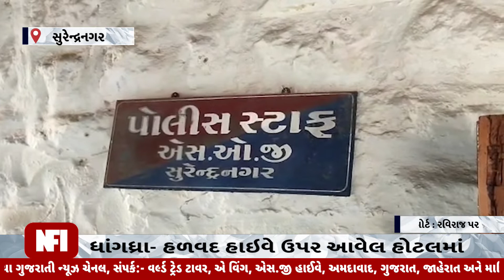અફિણ તથા ઓપીએટનો ડેરીવેટીવ્સ ના જથ્થા સાથે એક આરોપીને પકડી પાડતી SOG સુરેન્દ્રનગર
ધાંગધ્રા- હળવદ હાઇવે ઉપર આવેલ પંજાબી ઢાબા(હોટલ) હોટલમાંથી એક આરોપીને અફિણ તથા ઓપીએટનો ડેરીવેટીવ્સ ના જથ્થા સાથે પકડી પાડતીએસ.ઓ. સુરેન્દ્રનગર

મ્હે પોલીસ અધિક્ષકશ્રી ડૉ.ગીરીશ પંડ્યા સાહેબનાઓ દ્રારા ગેરકાયદેસર નાર્કોટીકસ ના પદાર્થ,કેફી,ઔષધો,મનપ્રભાવી દ્રવ્યો,તથા એન.ડી.પી.એસ (ગાંજો,અફીણ,એમ.ડી)વિગેરેના ગેરકાયદેસર વેપાર,હેરાફેરી,
વેચાણ અટકાવવા સુચના આપવામાં આવેલ તેમજ આવા ગેરકાયદેસર વેપાર-વેચાણ-વહન અંગેના કેસો કરવા.તેમજ આવા
ગે.કા.વેચાણ કરતા ઈસમોને પકડી પાડવા તેમજ ગેરકાયદેસર પ્રવૃતિને સંપુર્ણપણે નેસ્ત નાબુદ કરવા સુચના આપેલ,
જે સુચના અન્વયે સુરેન્દ્રનગર એસ.ઓ.જી ના પોલીસ ઈન્સ્પેકટર એસ,એમ.જાડેજાનાઓએ ખાનગી બાતમી ના આધારે  એ.એસ આઈ.ડાયાલાલ મોઘરીયા, એ.એસ.આઈ રવિભાઈ અલગોતર ,પો.કોન્સ.મુન્નાભાઈ રાઠોડ , ડ્રા.પો.કોન્સ.ગોપાલભાઈ પરમાર,એ.એસ.આઈ મગનભાઈ રાઠોડ,એ.એસ.આઈ પ્રવિણભાઈ આલ,પો.કોન્સ.અનિરૂધ્ધસિંહ ઝાલા,પો.કોન્સ ચેહરભાઈ ઝીંઝુવાડીયા,ડ્રા.પો.કોન્સ.અશ્વીનભાઈ વાઘેલા
ધ્રાંગધ્રા- હળવદ હાઇવે ઉપર ચુલી ગામ નજીક પંજાબી ઢાબા(હોટલ)ના કમ્પાઉન્ડમાં રાખેલ આરોપી ભોહરસીંગ નીરંજનસીંગ જાતે જાટશીખ ઉવ.૫૫ ધંધો.હોટલ રહે હાલ રહે. ચુલીગામ નજીક પંજાબી ઢાબા હોટલમાં તા.ધાંગધ્રા મુળ રહેવાસી. પટ્ટી શહેર વોર્ડનં.૧૬ ભુલ્લરકોલોની સદર થાના પટ્ટી જીલ્લો તરંગતાલ પંજાબવાળાએ પોતાના કબજામાંની પોલી મોડલની વોકસ વેગન ગાડી નં.DL-14 C-1618 ગાડીમાંથી ગેરકાયદેસર માદક પદાર્થ ઓપીએટનો ડેરીવેટીવ્સ ૧૪૯, ૧૩૦ ગ્રામ કિમત રૂપિયા ૭,૪૫,૬૫૦/- તથા અફીણનો જથ્થો જેનુ વજન ૯૨.૩૦૦ ગ્રામ કિંમત રૂપિયા ૨૩૦૭.૫૦/-નો મુદ્દામાલ પોતાના કબજામાં રાખી તથા મોબાઈલ ફોન નંગ-૨ કિ.રૂ.૧૦,૦૦૦/- તેમજ વોકસવેગન ગાડી કિ.રૂ.૨૫૦૦૦૦/- મળી કુલ કિ.રૂ.૧૦,૦૭,૯૫૭,૫૦/નો મુદ્દામાલ સાથે પકડી પાડી ધાંગધ્રા તાલુકા પો.સ્ટે એન.ડી.પી.એસ એકટ હેઠળ ગુન્હો રજીસ્ટર કરાવી કાયદેસરની કાર્યવાહી કરેલ છે

Top Headlines
News Flash
Also check out ✅ our official Divya Bharat News site: